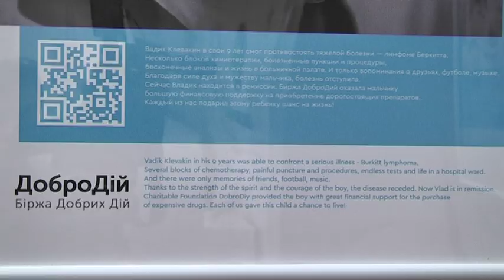Спільна історія успіху у світлинах - Біржа благодійності «ДоброДій» запрошує на фотовиставку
Життя п’ятнадцяти маленьких супергероїв. Біржа благодійності «Добродій» готує у Дніпрі фотовиставку. Вона присвячена підопічним біржі, які пройшли складні випробування через хворобу, а зараз перебувають у стані ремісії. Серед моделей є діти, які побороли онкологію, наслідки важкого ДТП, які декілька років нічого не чули, а потім отримали імпланти чи слухові апарати, або мали ускладнення в результаті орфанних, тобто рідкісних захворювань. Як зазначають організатори, мета виставки – показати дітей і підлітків, які пройшли через складні ситуації і не втратили оптимізму, а також покращили якість свого життя. Всього знімків 15. Фотовиставка відкриється 27 січня за адресою вулиця Троїцька, 2 (приміщення банку "Конкорд"). У Дніпрі пробуде 2 тижні, далі – поїде іншими містами. Вхід вільний для усіх бажаючих.